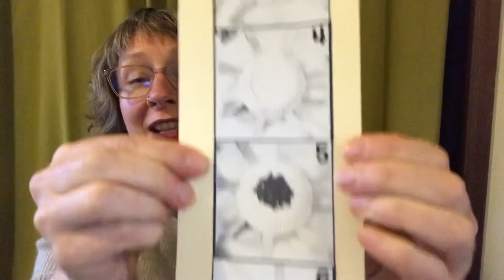Paper Plate Sun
Make a paper plate sun with Ms. Amy!